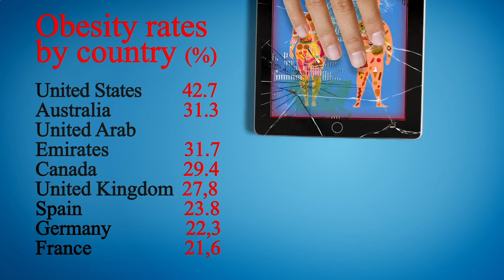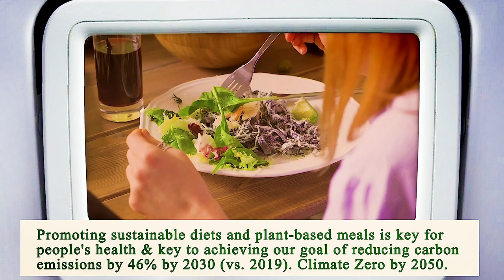Nearest Restaurant to Me Houston 77012 TX, Harris County, Texas, United States